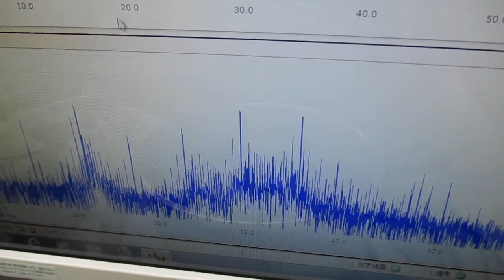超音波のダイナミック制御（音圧測定解析） Ultrasonic-labo